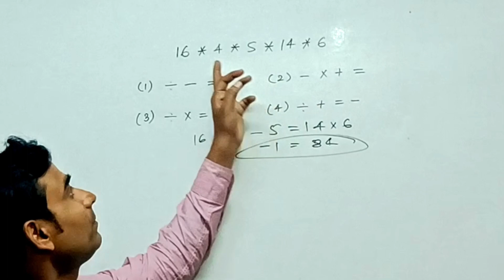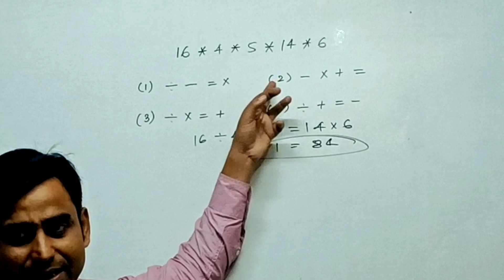गणितीय संक्रियाए|Mathematical Operations|Reasoning|SSC|RRB|Bssc@locmath8446@math5G#math